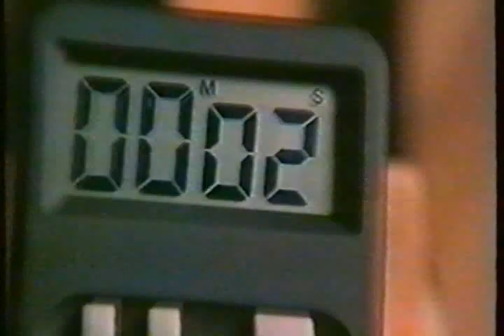The Bad Pack (1997) Bg audio trailer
Жителите на малък град от границата на Мексико с Тексас,наемат екип от професионални войници,за да ги защитават от престъпници-мафиоти,които искат да направят целия град като своя собственост.

Режисьор:Брент Хъф

В ролите:Робърт Дави , Роди Пайпър , Ралф Мьолер , Лари Б. Скот , Шон Хъф и Патрик Доллаган и др.